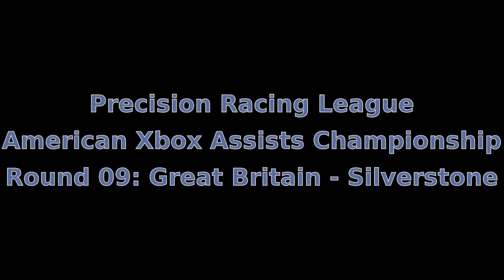F1 2012 Precision Racing League, AXAC, Round 09, Great Britain - Silverstone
Precision Racing League American Xbox Assists Championship Round 09. Grand Prix of Great Britain - Silverstone. I was never a fan of this circuit in 2010 or 2011 but for some reason in F1 2012 it just "feels" better. I practiced a lot for this race, though I botched qualifying, all that practice seemed to be paying off until the rain started. I tried to hold onto my primes as long as possible until I could switch to inters or wets, but it didn't work out.